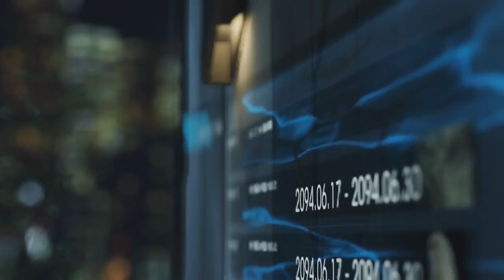Deep Down Trailer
Capcom first revealed its game Deep Down during Sony's PS4 debut event. Now the company has released this new trailer that shows a bit more of the dragon-slaying action.